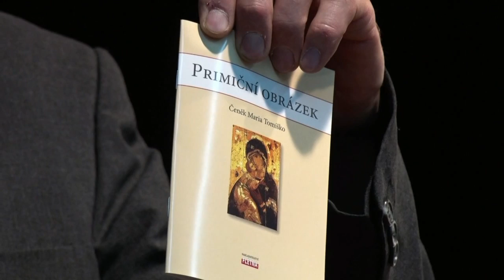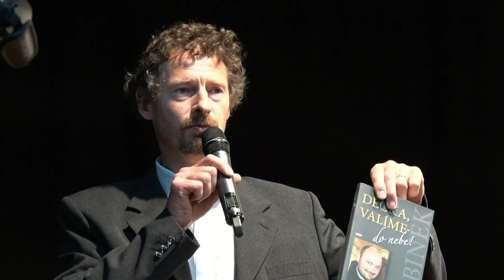Martin Leschinger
Setkání přátel Anny Bohuslavy Tomanové 2017. Klášterec nad Orlicí.